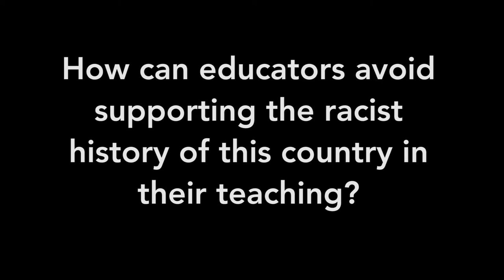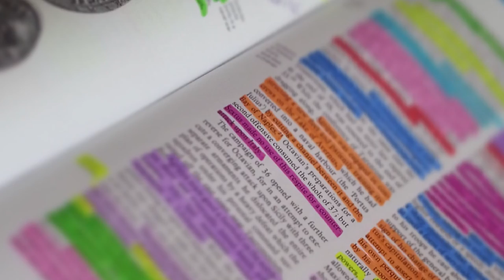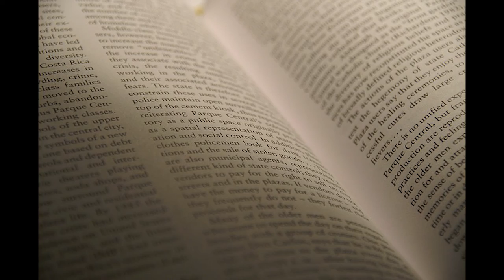Learning From Our Racist History (2 of 5)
Dr. Ee Lin Lee, Western Washington University, discusses how educators can avoid supporting the racist history of this country via continual learning, reflection, and introspection.